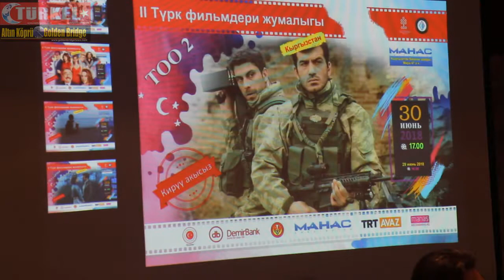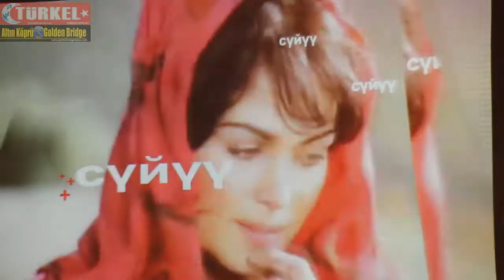Bişkek’te 2 Türk Filmleri Haftası Kırgızistan” etkinliği başlıyor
Bişkek (Golden Bridge News – Höküme Halilova, Ramiz Meşedihesenli) Türkiye Cumhuriyeti Kültür ve Turizm Bakanlığı’nın katkıları ve Türkiye’nin Bişkek Büyükelçiliği’nin destekleri ile Yerli Düşünce Derneği’nin gerçekleştireceği “2. Türk Filmleri Haftası-Kırgızistan” etkinliği, 26 Haziran 2018 Tarihinde Kırgızistan’ın başkenti Bişkek’te gala gecesiyle başldı.
Önce Türkiye’nin Bişkek Büyükelçiliği’nde Basın Toplantısı düzenlendi.
 Açılış konuşmasını gerçekleştiren Büyükelçi Cengiz Kamil Fırat, 2. Türk Filmleri Haftasına katılan misafirleri selamladı ve sunulacak filmlerle ilgili bilgi aktardı.
Sonra T.C Cumhurbaşkanı Başdanışmanı Yalçın Topçu, Akp Ordu Milletvekili Metin Gündoğdu ve Türk Filmleri Haftası Genel Koordinatörü, Yönetmen Öner Kılıç bir selamlama konuşması yaptılar.
Festivalin açılışının, Cengiz Aytmatov’un doğumunun 90. yılı münasebetiyle Atıf Yılmaz’ın Cengiz Aytmatov’un yapıtından sinemaya uyarladığı,  “Selvi Boylum Al Yazmalım” ile gerçekleştirileceği belirtildi.
“2. Türk Filmleri Haftası-Kırgızistan” etkinliği onur konuğunun ise yapımcı ve yönetmen Osman Sınav olacağı açıklandı.
Birçok film, dizi oyuncusu ve yönetmenin katılım sağlayacağı film haftasında Türkiye’den “Diriliş Ertuğrul” dizisi oyuncuları Burak Demir, Sezgin Erdemir, Ali Başar yer alırken; Mor Ufuklar filminin yönetmeni Olgun Özdemir de etkinliğe katılacak isimlerden olacak.
Bir hafta sürecek olan etkinlikte; Selvi Boylum Al Yazmalım, Aile Arasında, Mor Ufuklar, Mezarcı ve Dağ 2 filmleri Manas Sinema salonunda ücretsiz olarak sinemaseverlere sunulacak.